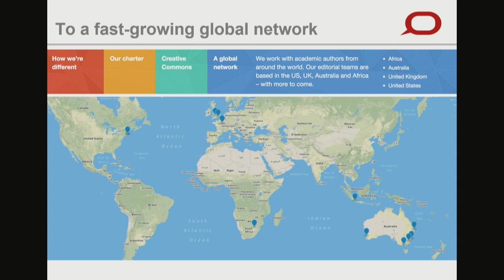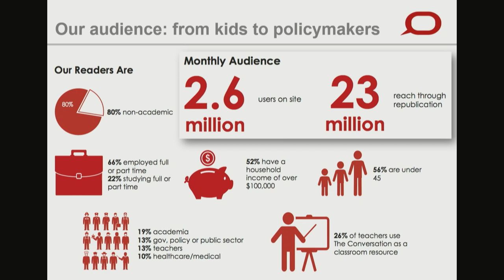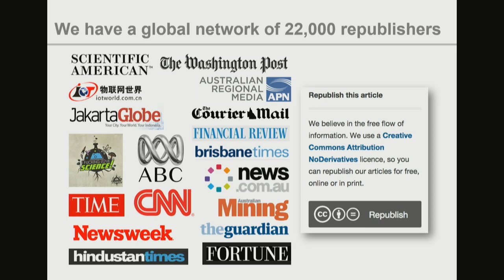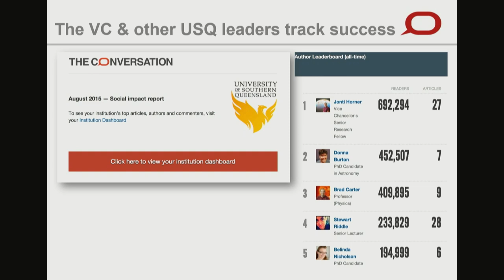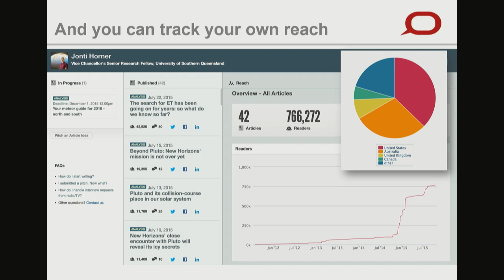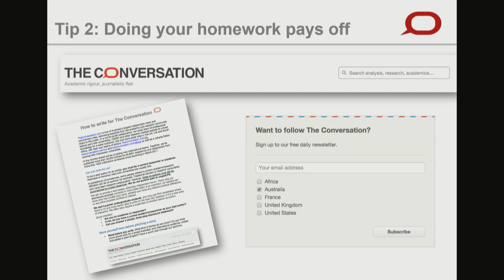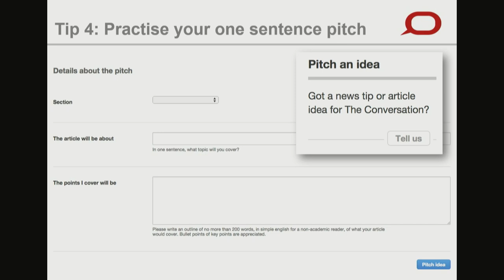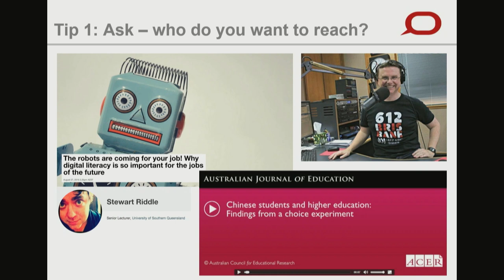2015 USQ Research Week - Using Media Effectively: Sharing Stories and Knowledge to a Wide Audience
Dr. Aiden Burke and Senior Lecturer (Broadcast Television and Radio) Ashley Jones, with invited guests Liz Minchin from The Conversation and Spencer Howson from 612 ABC Brisbane.